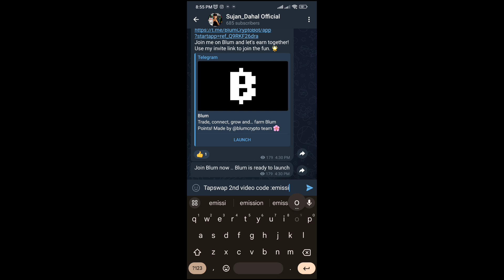23 July Tapswap Top 10 Bitcoin WhalesPart 2 Code Today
Ethereum Will Be Worth $20000 Tapswap Today code|| Tapswap 22 July code || Tapswap new code (2nd video)\

23 July Tapswap Top 10 Bitcoin Whales Code Today | Tapswap 23 july Code | Tapswap Today Task Code